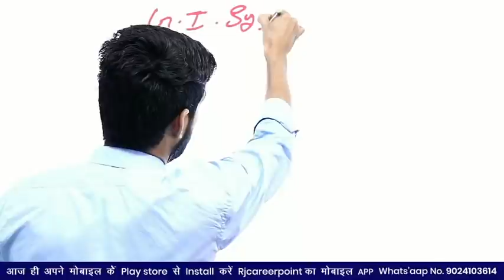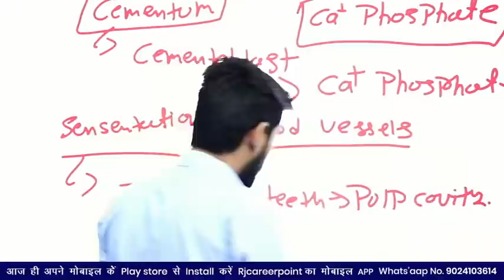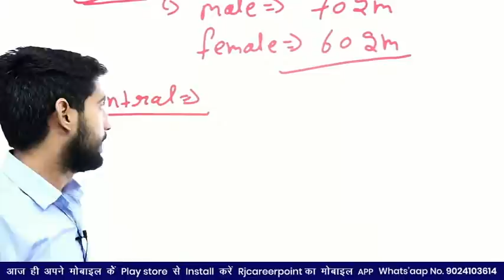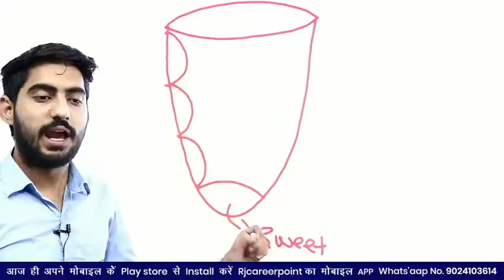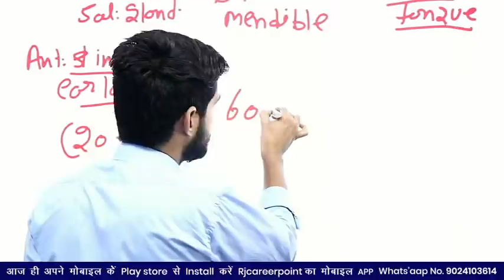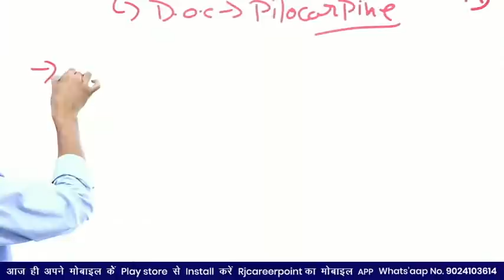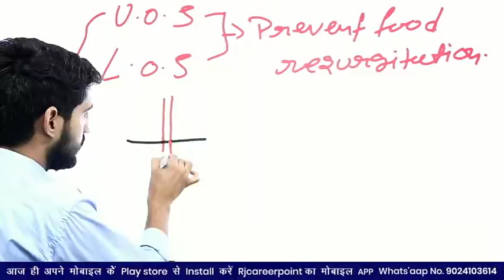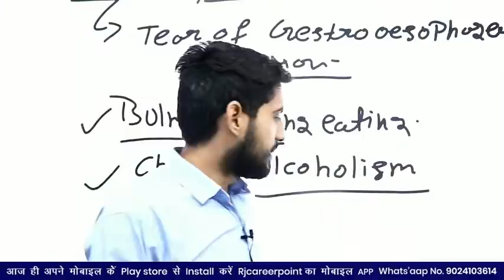G.I. System | Nursing Crash Course | Nursing online Classes | By Rajesh gora | Rj career point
rjcareerpoint. ?